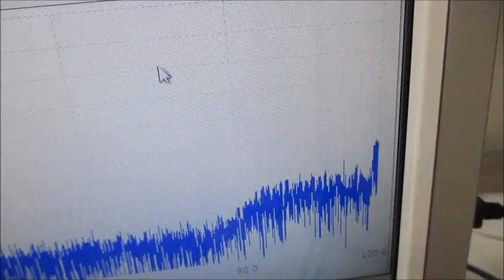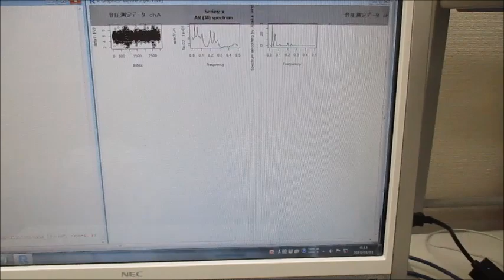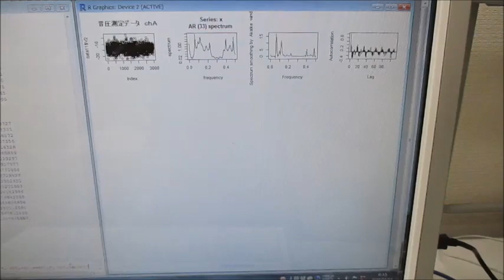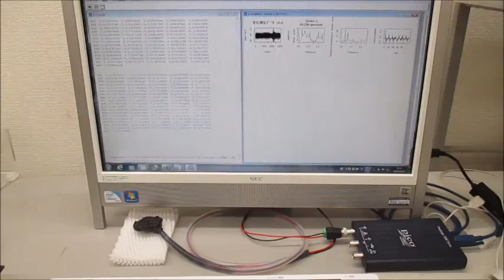超音波プローブ（発振型、測定型、共振型、非線形型）の製造技術